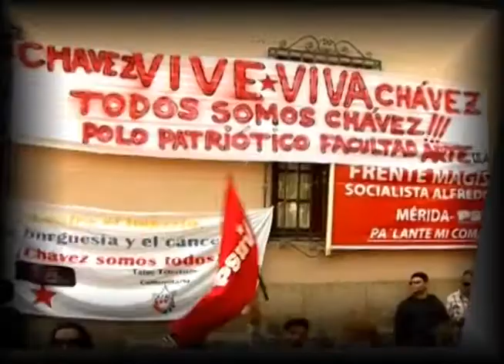Aquí Tatuy Informa: Realizado el Pre - GillmanFest en Mérida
El pasado Sábado 23 de Febrero, se realizó en la ciudad de Mérida el Pre - Gillman Fest con la participación de bandas regionales y nacionales. Este festival fue escenario propicio para incentivar la reflexión del Rock como herramienta de transformación social a través de la historia, y del desarrollo de este género musical.